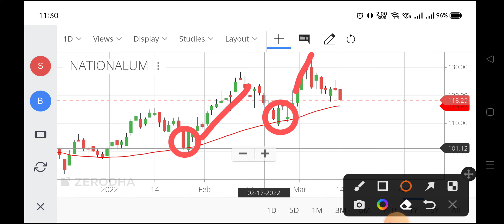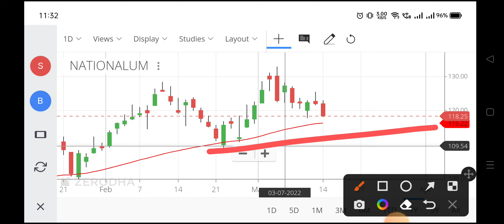nalco share news,nalco share price nse,national aluminium share,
nalco share news today tamil,
nalco share news malayalam,
nalco share result today,
nalco share review